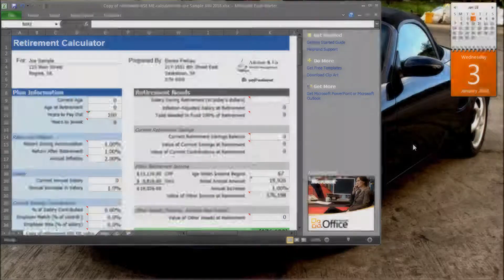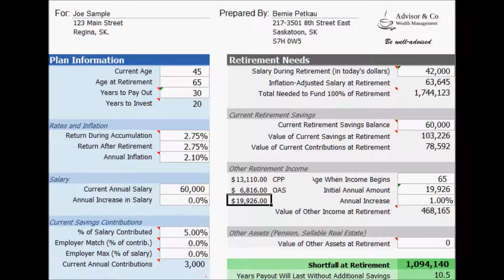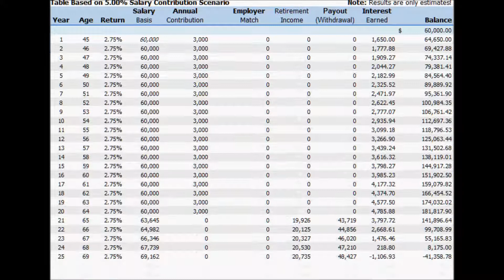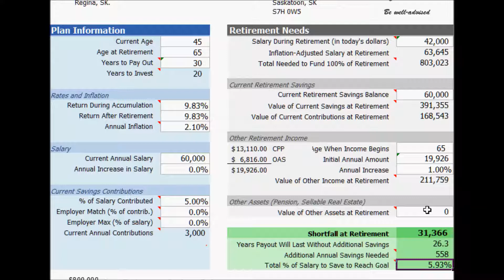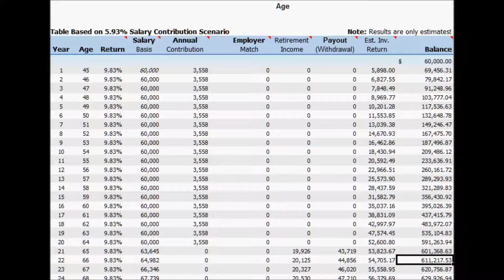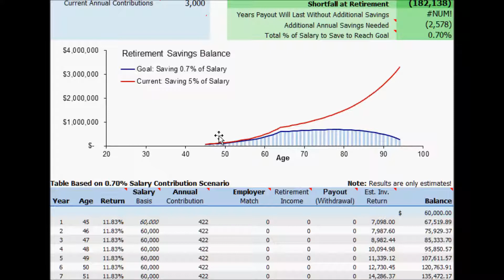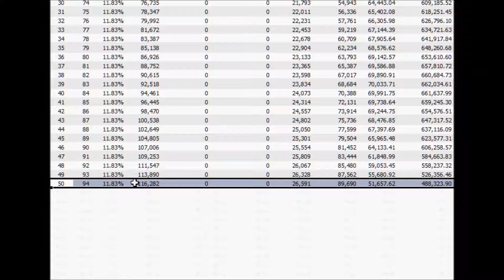Help with my retirement plan am I on track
Details:Meet Joe, he is 47 years old he is planning to retire when he is 65.

Married and has 2 children that will leave his house in approx 4 years.

His current income is $60,000 per year and gets a 1% increase each year.

He is currently receiving a  2.75% annual return on his bank held RRSPs.

He currently has $60,000 in RRSPs and deposits 5% of income or $3000 additional per year.

Current inflation rate is 2.14% annually

They think they can live on $3000.00 Net total per month when retired

He wants his Money to last 25 years until age 90.